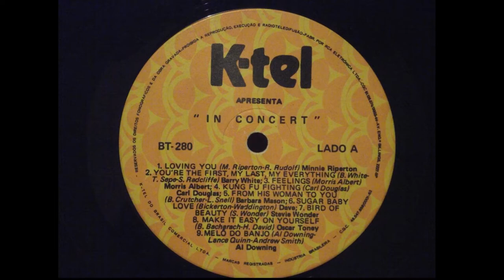Do You remember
Childsplay 1977 Boundary inn Oldham.